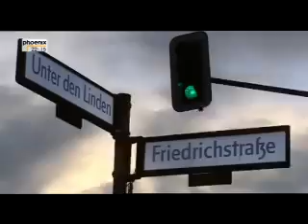Gauck wird Präsident - Vorbote einer Zeitenwende? - Unter den Linden vom 20.02.2012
"Gauck wird Präsident - Vorbote einer Zeitenwende?"

Darüber diskutiert Christoph Minhoff mit:

- Rudolf Dressler (SPD)
- Jörg Schönbohm (CDU)